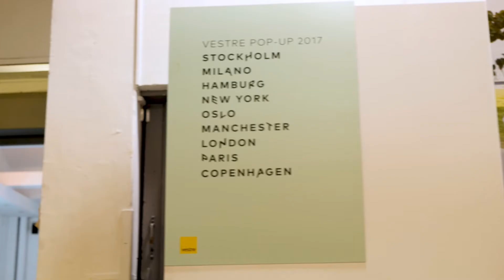Vestre Event London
We covered this Vestre event for Taylex Displays Ltd in London. It was a great event to capture and be involved in.